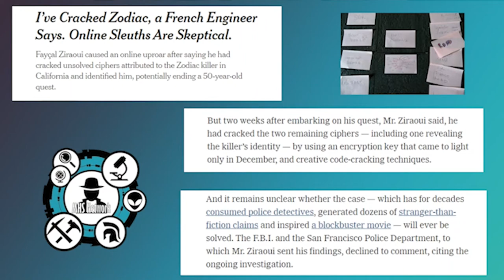Has The Zodiac Killer Been Cracked by a French Engineer?!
Has The Zodiac Killer Been Cracked by a French Engineer?! The Cryptid Crew discuss a new story concerning the mission of decoding the Zodiac Killer's cyphers!